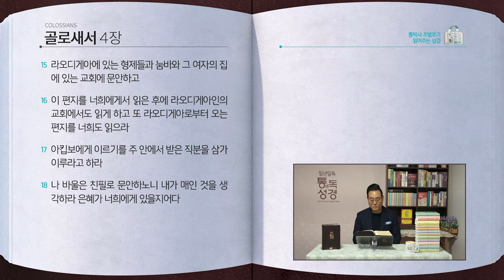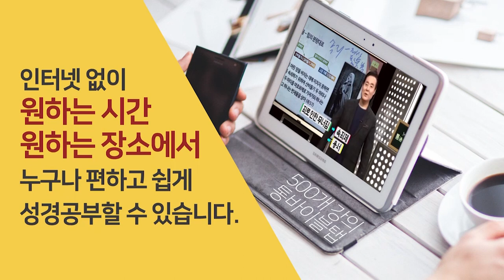[346일] 골1~4장 | 통박사 조병호와 함께 읽는 성경통독